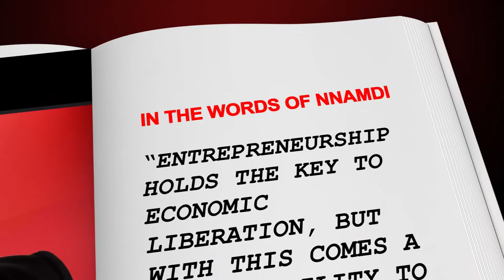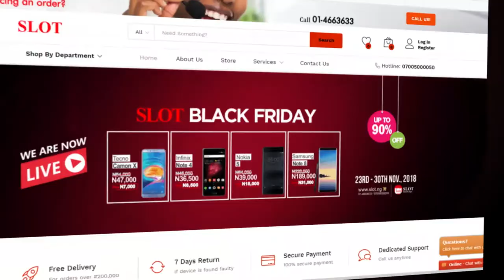How to Succeed in a tough business environment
The question of how to grow a business still worries many Entrepreneurs.

Introducing a one of a kind business transforming book titled "Entrepreneurship the SLOT way" Authored by Nnamdi Ezeigbo.

Inspiring.  Instructive.  Insightful.

This is a ‘must-read’ book that insists on entrepreneurship and not mere trading, as the way to economic liberation.